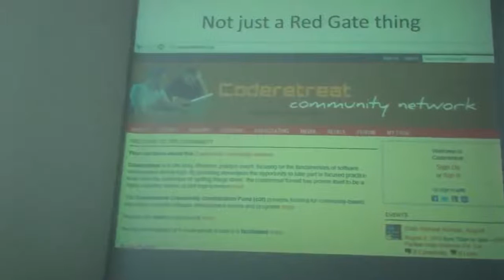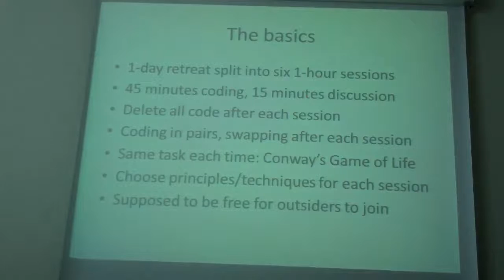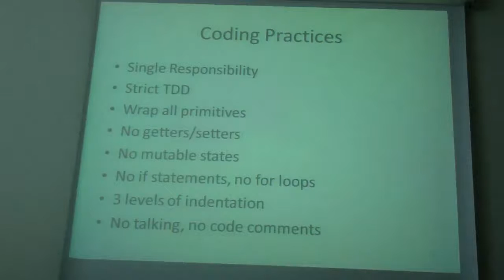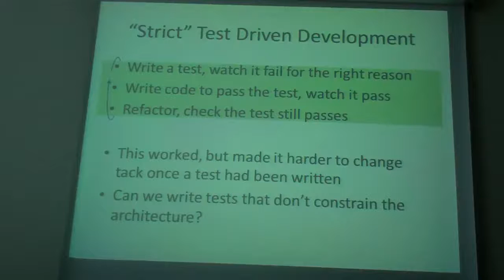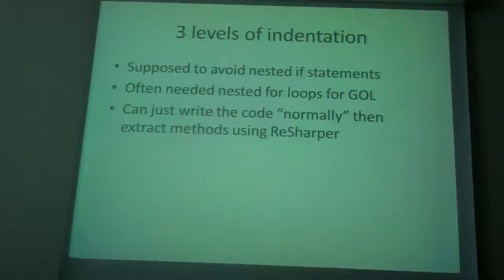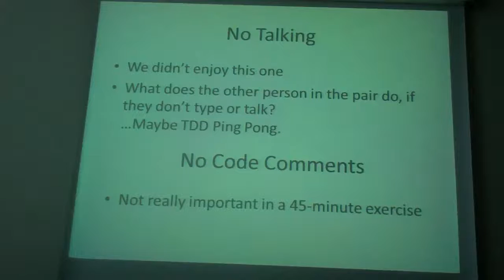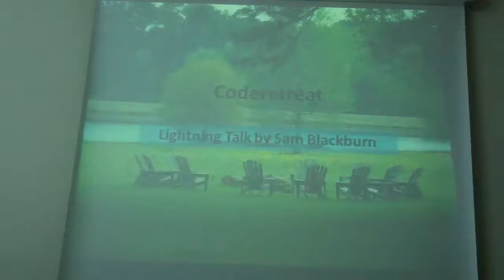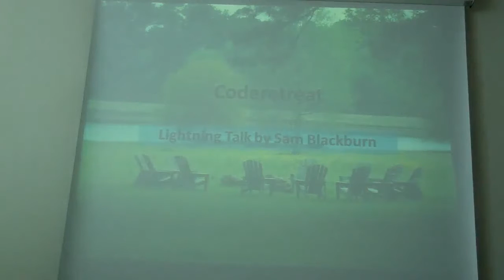Lightning talk: Sam Blackburn -- Coderetreat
In the spirit of trying to encourage more deliberate practice amongst coders in Red Gate, Lauri Pesonen had the idea of running a coderetreat in Red Gate. The participants gave positive feedback, saying that they enjoyed the day, wrote some thought-provoking code and would do it again. Sam Blackburn was one of the attendees, and gave a lightning talk to the other developers in one of our regular lightning talk sessions: